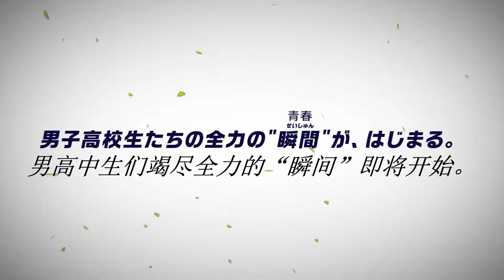【2022/1月】Futsal Boys!!!!! -「預告PV」【MCE漢化組】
▼簡介/Introduction▼
♬ 請支持原版~ / ♬ Please support the original~